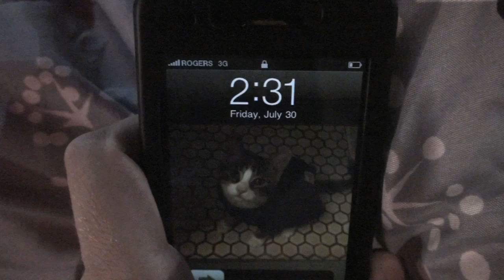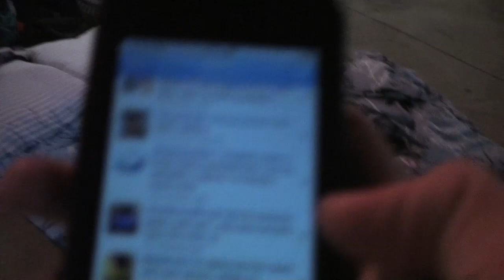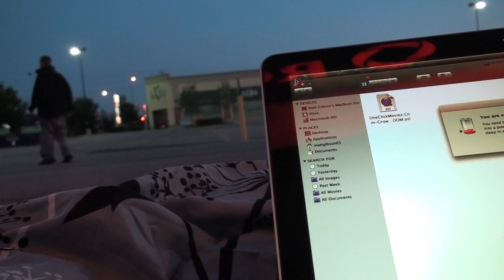IPHONE 4 Canada Release Party!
waited all night for the iphone4 release in canada!